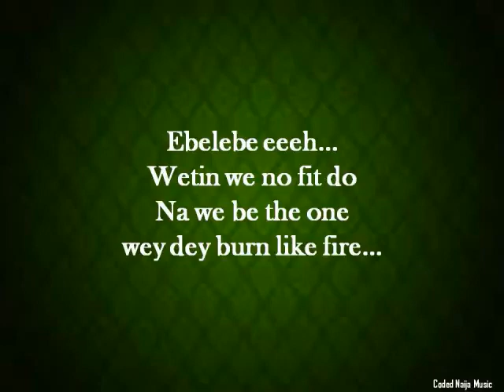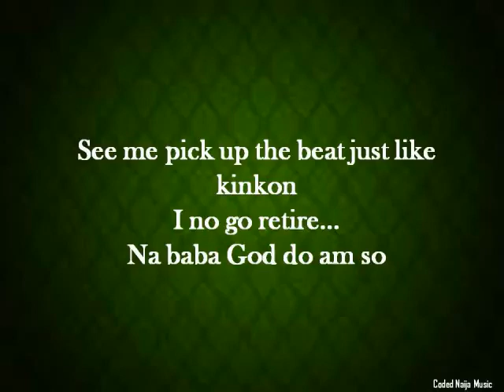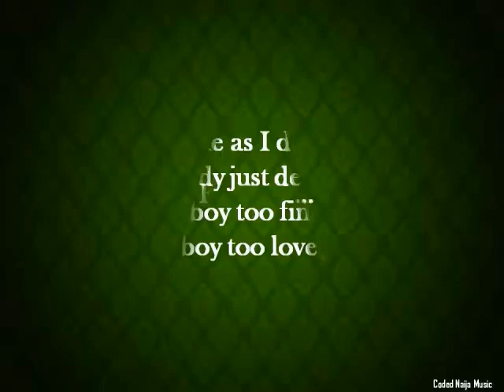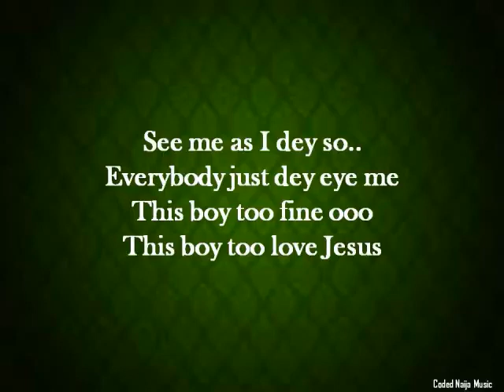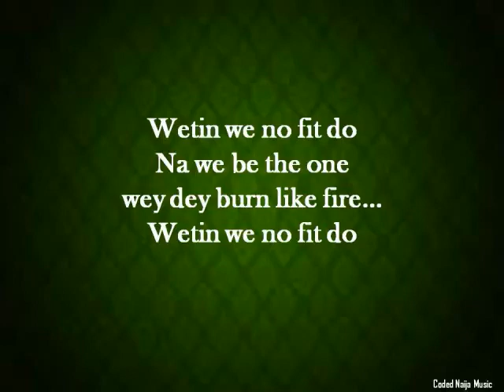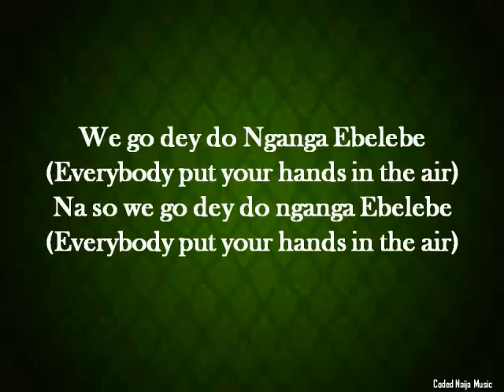Nganga Frank Edwards